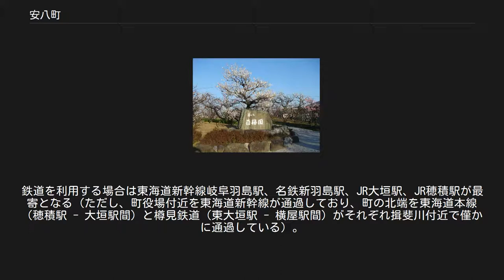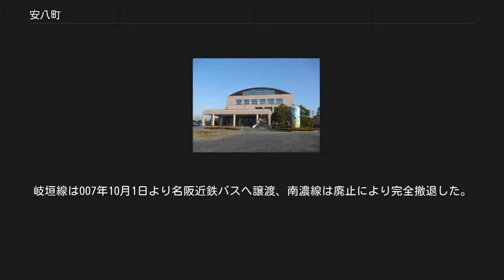安八町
犀川 安八百梅園 犀川事件石碑 安八町（あんぱちちょう）は、岐阜県の南西部、濃尾平野北西部に位置する町。
肥沃な田園地帯で県内有数の穀倉地帯であると同時にいくつかの大企業が事業所を構える工業都市でもある。
気候は通年温暖ではあるが伊吹山の影響により冬には伊吹おろしという強い西風が吹く。
 濃尾平野の北西部に位置し、木曽三川と呼ばれる大河のうち揖斐川、長良川に挟まれた縦に細長い町である。
土地は低湿地で古来は河川が網目状に流れており水害が多かった。
そのため堤防で集落の周囲を囲む輪中が発達し、また家屋敷を平地より土を高く盛ったところに建てたり、家屋の天井に船を吊るす｢上舟（あげぶね）｣や敷地の一部を小高く盛りその上に水害の避難所として｢水屋｣という小屋を構えるなどの輪中に適応した生活様式が確立された。
2006年3月に東隣の墨俣町が大垣市に編入合併したため、大垣市に東西から挟まれる形となった。
 主な産業 事業所を構える主な企業 産業人口 友好都市 友好都市 提携都市（災害時相互応援協定） その他 安八町総合体育館 町内を鉄道路線は走っていない。
鉄道を利用する場合は東海道新幹線岐阜羽島駅、名鉄新羽島駅、JR大垣駅、JR穂積駅が最寄となる（ただし、町役場付近を東海道新幹線が通過しており、町の北端を東海道本線（穂積駅 - 大垣駅間）と樽見鉄道（東大垣駅 - 横屋駅間）がそれぞれ揖斐川付近で僅かに通過している）。
元々両側を河川に挟まれている特性上交通の便があまりよくなく、1960年代までは橋もなく渡し舟を用いて交通していたこともあった。
ただし昭和の初めからこの頃まで、大垣と岐阜や羽島とを結ぶ鉄道計画が存在したこともある（養老鉄道養老線を参照）。
 高速道路 名神高速道路（安八スマートIC） 一般国道 国道21号 県道 岐阜県道18号大垣一宮線 岐阜県道23号北方多度線 岐阜県道31号岐阜垂井線 岐阜県道171号美江寺西結線 岐阜県道193号大垣江南線（一部未開通区間あり） 岐阜県道195号岐阜千本松原公園自転車道線（通称：長良川自転車道） 岐阜県道219号安八平田線 岐阜県道220号安八海津線 ※2007年9月30日まで岐阜バスも運行されていたが、大垣一宮線は廃止、羽島市まで名阪近鉄バスに移行。
岐垣線は007年10月1日より名阪近鉄バスへ譲渡、南濃線は廃止により完全撤退した。
 結神社